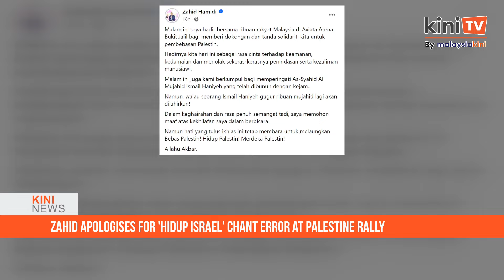KiniNews: Zahid apologises for 'Hidup Israel' chant mistake; Fahmi responds to Blackrock issue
[KiniNews] Deputy Prime Minister Ahmad Zahid Hamidi has apologised to supporters of the Palestinian struggle over a slip of the tongue at a rally when he accidentally chanted support for Israel.

The Umno president said that the gaffe occurred as he was delivering a fiery speech at the “Himpunan Pembebasan Palestin” (Free Palestine Rally) held in Bukit Jalil, Kuala Lumpur.

Meanwhile, in a separate story, Communications Minister Fahmi Fadzil said any party that continues to raise issues about BlackRock should also cease using all services related to the world's largest international asset management company.

Fahmi labeled those persistently discussing BlackRock as hypocritical and accused them of manipulating perceptions.

“If you claim you want nothing to do with BlackRock, then stop using WhatsApp, Facebook, and Instagram," he said.

📌 Share this news!